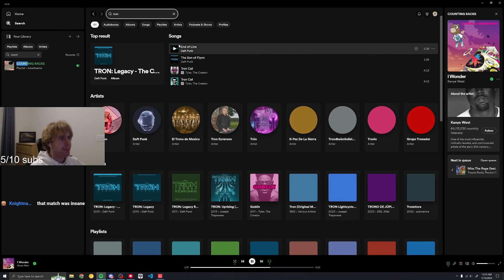GREATEST VALORANT COMEBACK GAME I'VE EVER PLAYED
we completed the rainbow road

im live every day on twitch come follow :D

video timeline:

0:00 | intro

0:39 | agent select

1:26 | defending

6:56 | attacking

15:14 | overtime

17:02 | postgame & outro